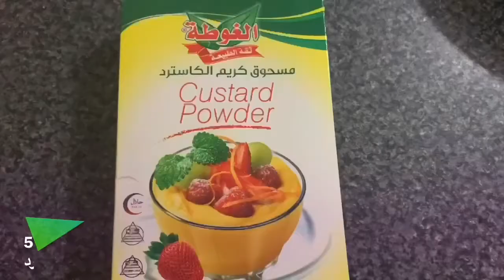Oreo and Custard Cake (VERY DELICIOUS AND EASY)😍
Ingredients:
4 paco biscuits
A cup of hot milk
2 and a half cups of water
5 tablespoons of powdered milk
Half a cup of sugar
5 tablespoons of custard

* Decorate as desired
** The oven temperature is 160 for 20 minutes